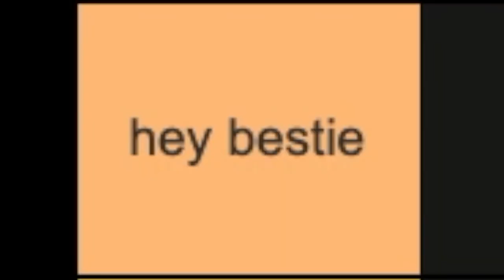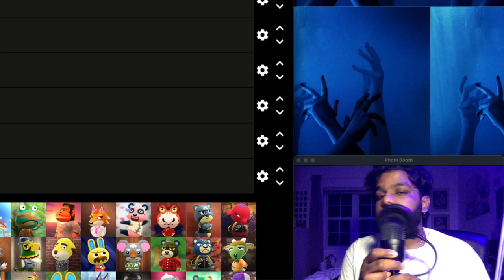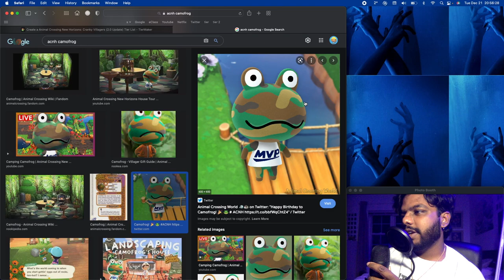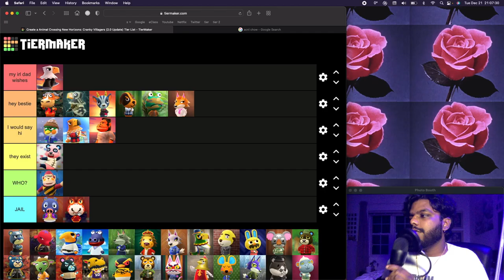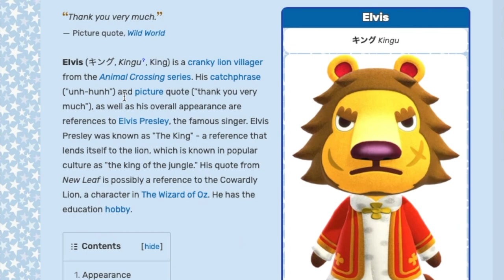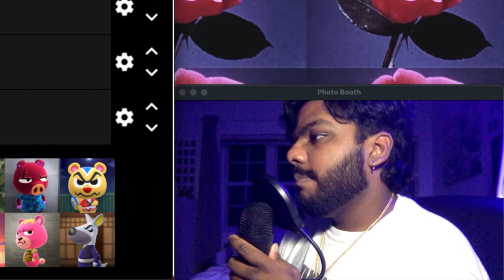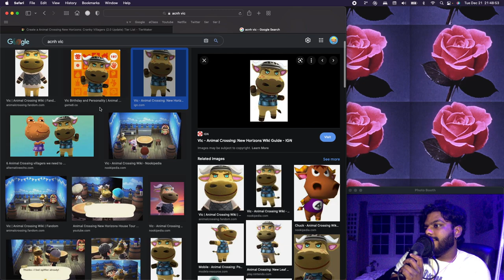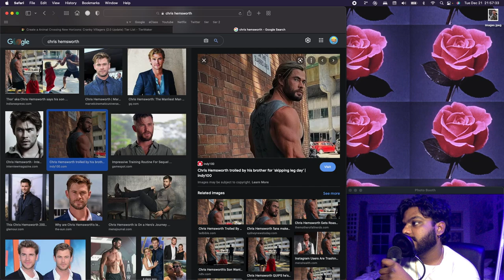i ranked every cranky villager in new horizons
father vibes only

CODES USED:
*BLU*
~ origo_ali's roads, steel floors, train tracks, tiles and sewer: MA-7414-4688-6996
~ nekofalls' white street lines, bike/diamond symbol and dirt crack: MA-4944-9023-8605

*FALLBROOK*
~ chin_retro's rectangular tiles and grass trails: MA-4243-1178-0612
~ white tiles and leaf path by @colin.crossing on instagram: MA-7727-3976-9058
~ brick path and wooden wall by @alex_of_fodlan on instagram: MA-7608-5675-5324
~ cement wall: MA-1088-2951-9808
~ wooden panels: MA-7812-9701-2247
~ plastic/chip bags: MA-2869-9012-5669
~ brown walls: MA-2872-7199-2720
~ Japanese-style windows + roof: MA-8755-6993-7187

DREAM ADDRESSES:
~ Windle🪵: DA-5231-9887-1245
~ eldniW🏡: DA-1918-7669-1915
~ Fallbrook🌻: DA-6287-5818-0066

I am bored and am gonna test to see who actually reads my descriptions, if you see this, comment "chunky eyebrows" (you won't get anything in return except for my approval)